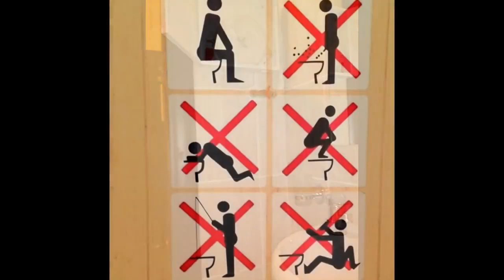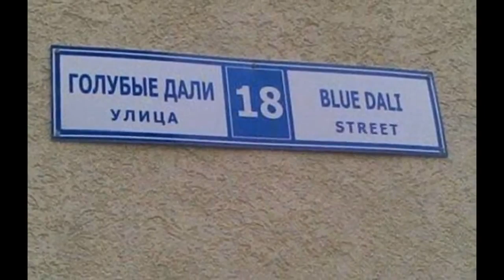2014 Sochi Olympics Fail Compilation - Funny Fails